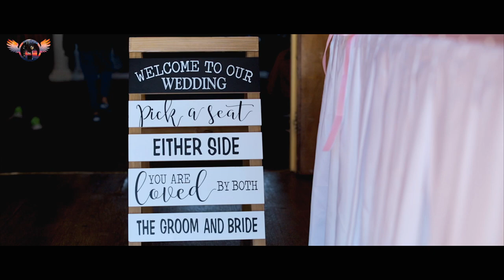Beh Reh & Pleh Meh Official Wedding Video | Omaha, NE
Our wedding video 2021 -Take My Hand
Omaha, NE
Karenni Wedding
Not Own this song- Take My Hand